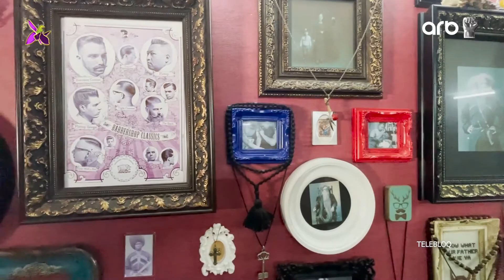Dəqiq qərarı olmayan şəxsləri döymə etməmiş yola salırdım, bu gün onlar mənə təşəkkür edir –TELEBLOQ